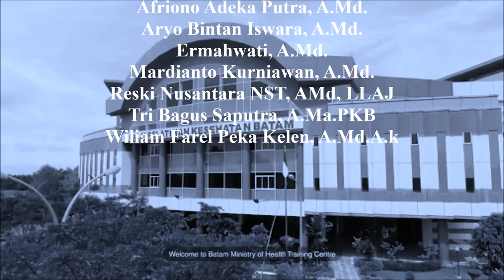Video Testimoni Kelompok 3.3 Gelombang 4 Pelatihan Dasar CPNS Kabupaten Bintan 2021 BAPELKES Batam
Video Testimoni Kelompok 3 Angkatan3 Gelombang 4 Pelatihan Dasar Calon Pegawai Negeri Sipil Kabupaten Bintan tahun 2021 Balai Pelatihan Kesehatan Batam

Ageng Ahmad Mujtahid A.Md.Kom.